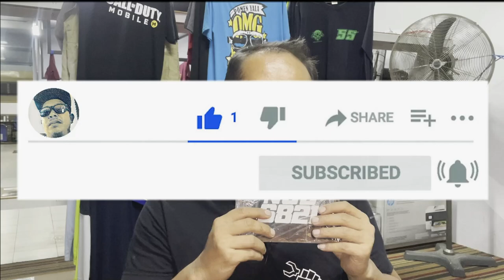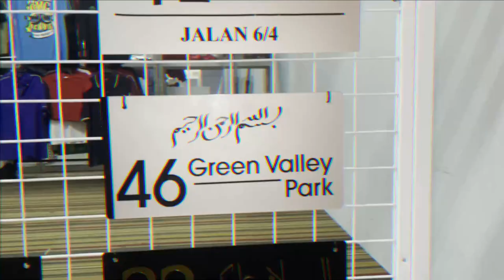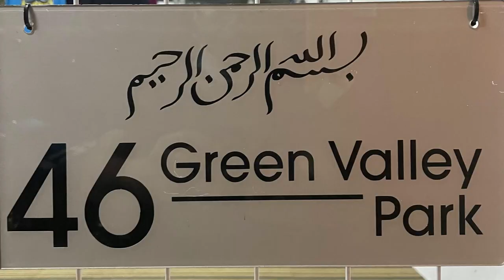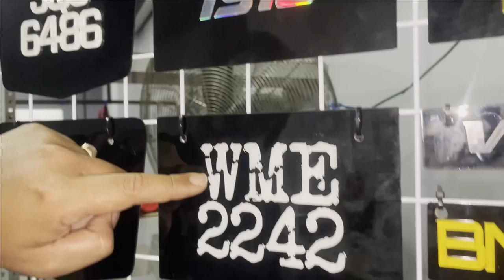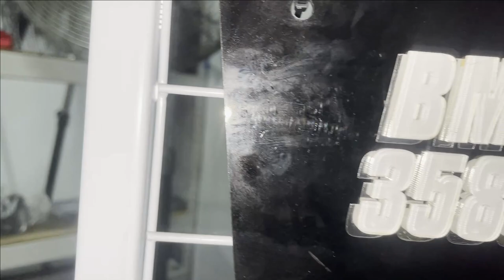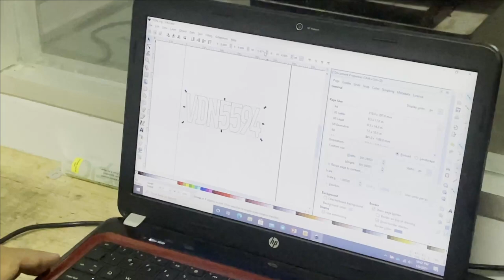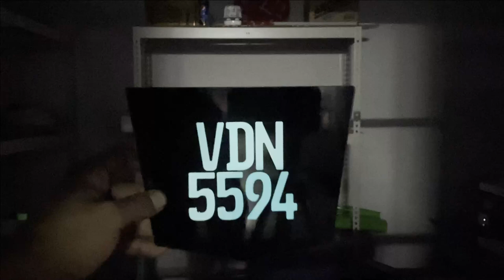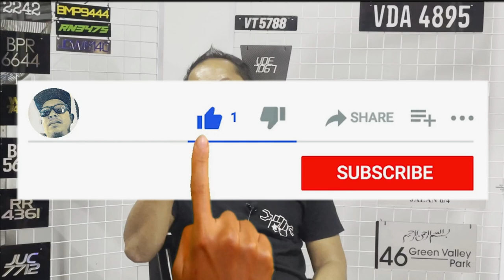KUSTOM NOMBOR PLET | Plet Kristal Glow In The Dark 2021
Dapatkan pelbagai variasi nombor plet kenderaan rekaan kustom.

Mahad Store di Selangor menyediakan perkhidmatan reka bentuk kustom bagi nombor plet kenderaan samada motor, kereta, mau pun papan tanda alamat rumah.

Dari proses tempahan, pembayaran, pembuatan, dan penghantaran semua nya kini semudah ABC dengan teknologi internet yang sedia ada.